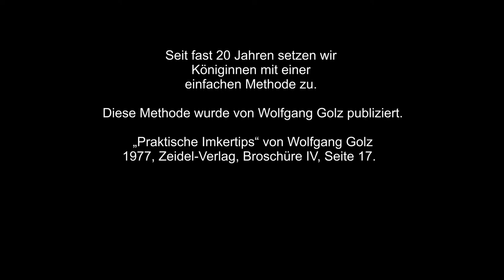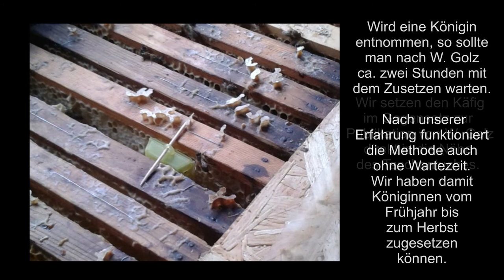Königinnen zusetzen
Mit einer einfachen Methode Bienenkönginnen zusetzen (einweiseln)